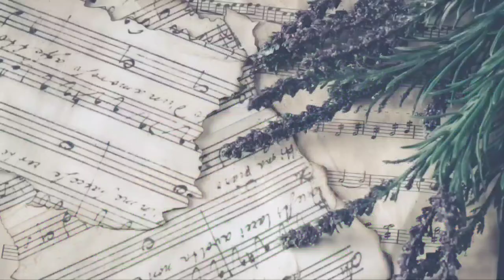Fight Seen Cinematic background music|| copyrightfree music.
In this video you can use  copy right free  music also. This channel give to all creative Commons.